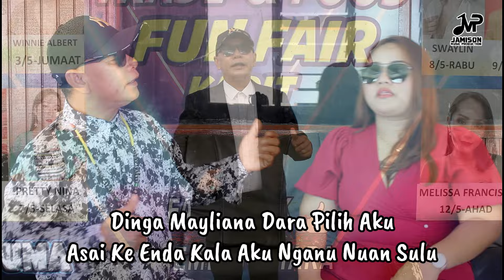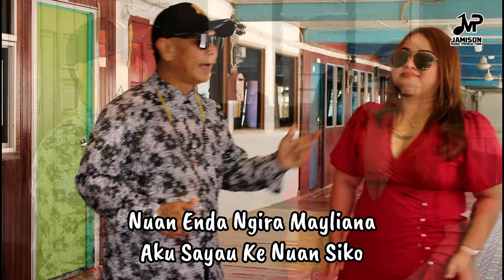Mayliana - Jessie Jimbun (Official Music Video)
Mayliana

Artis: Jessie Jimbun
Lirik: Jessie Jimbun
Cameraman: Joseph Clem
Video Editing & Musik Mastering: Joseph Clem
Location: Kapit
Producer: Joseph Clem
Publisher: Joseph & Christina Enterprise

Mayliana

Mayliana Pulai Nuan Ambai
Aku Lelengau Nganti Nuan Datai
Mayliana Anang Nuan Irau
Laban Di Dunya Tu Nuan Aja Ku Sayau

Dinga Mayliana Dara Pilih Aku
Asai Ke Enda Kala Aku Nganu Nuan Sulu
Uji Nuan Ngira Pemanah Budi Aku
Lama Tua Bepangan Enda Kala Aku Cemburu

Nuan Enda Ngira Mayliana
Aku Sayau Ke Nuan Siko